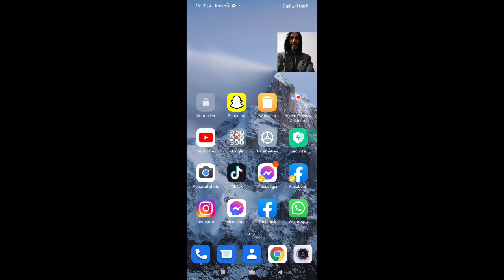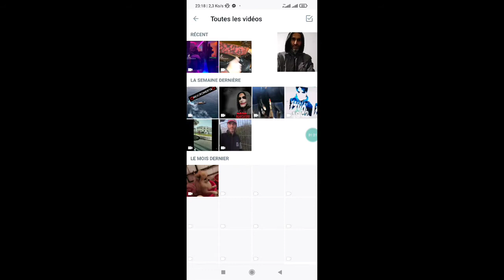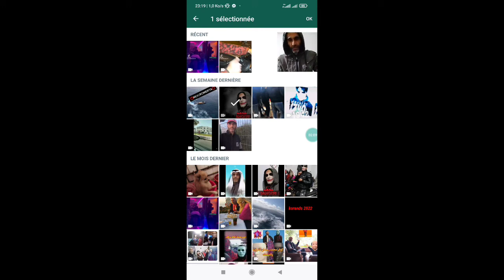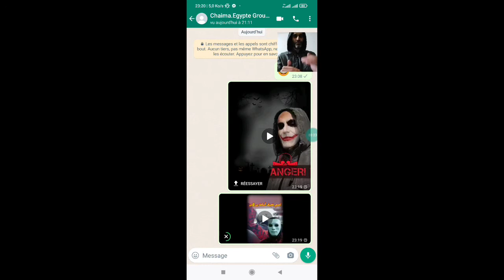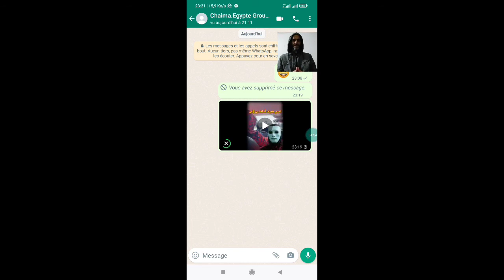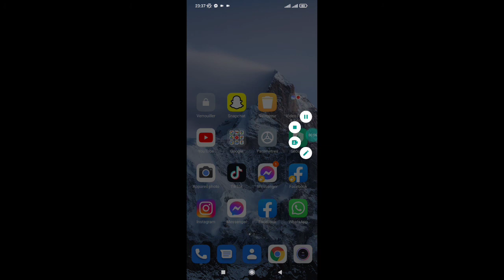طريقة إرسال فيديو طويل الواتساب